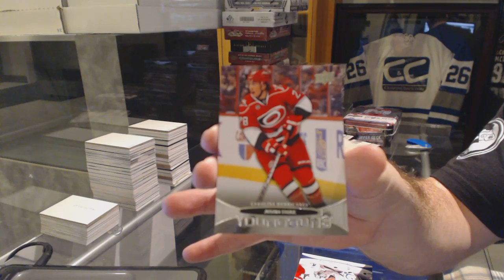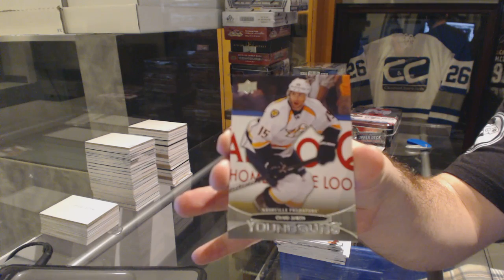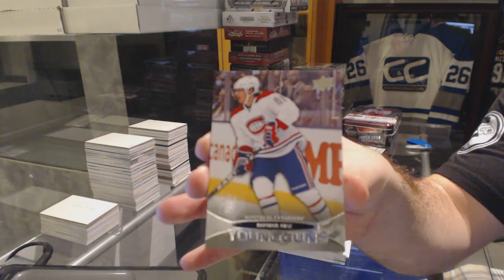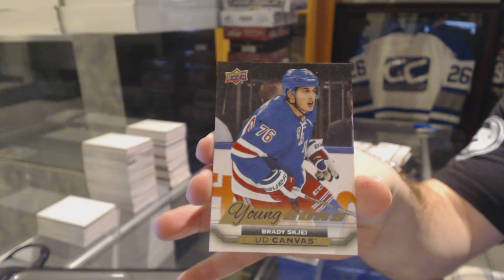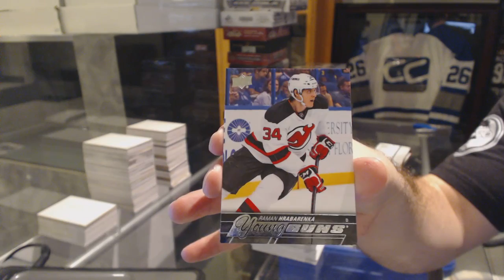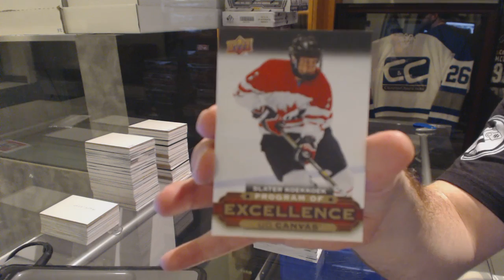11-12 UD Series 1 & 15-16 UD Series 2 Tin Hockey Box Break - C&C GB #6134